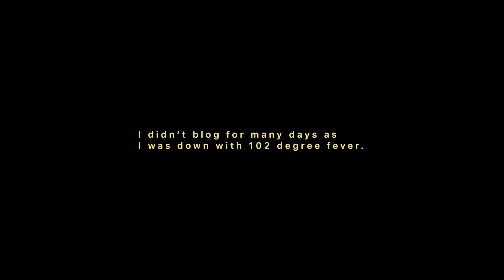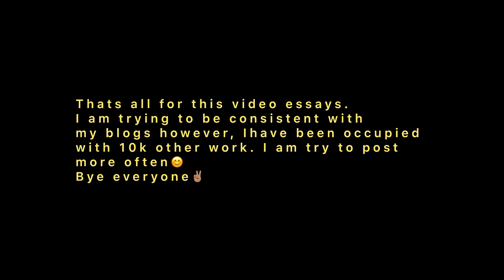Life in NEHU l Shillong l Travel to Delhi